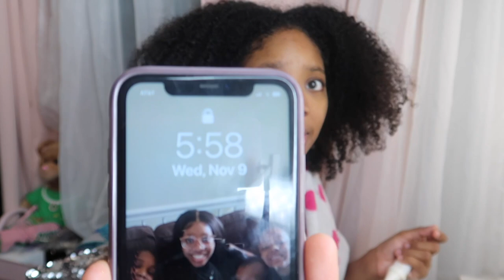WEEKEND VLOG: NBA Chicago Bulls Game, Girls Night, Dinner Date & More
Hey, Girlies! I haven't posted all month long! Here's a short weekend vlog!
I went to an NBA Chicago Bulls Game and it was so much fun! I also hung out with the girls in my friend's new Chicago High rise apartment. This weekend was super fun! Enjoy!

Give this video a huge THUMBS UP!! 👍🏽

FAQS
Age: 24!
Hometown: Chicago
Camera: Canon G7x mark 2